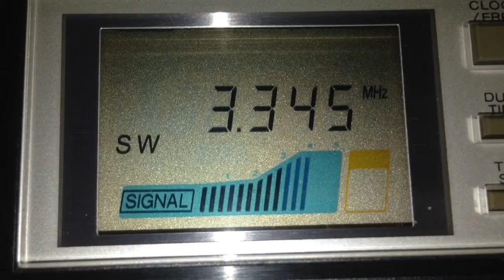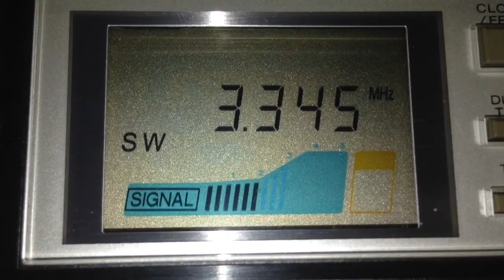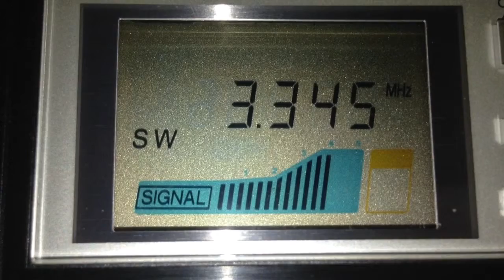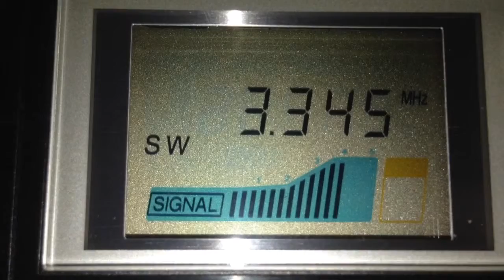3345kHz RRI Ternate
15.Dec.2013
09:00～10:00UTC
ANT:303WA-2
RX:RF-B65